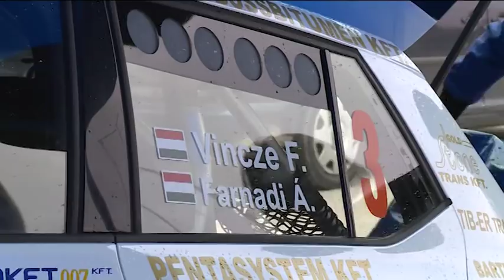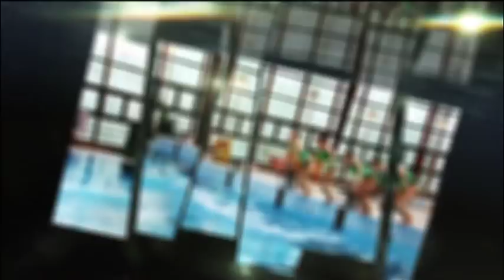180621 Bajnokok Városa Videoton Boksz